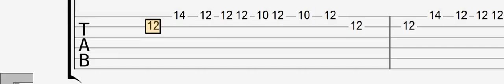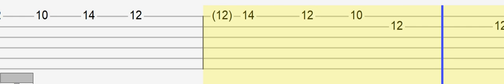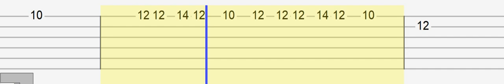Hades - Destripando la Historia (Easy Guitar Tabs Tutorial)